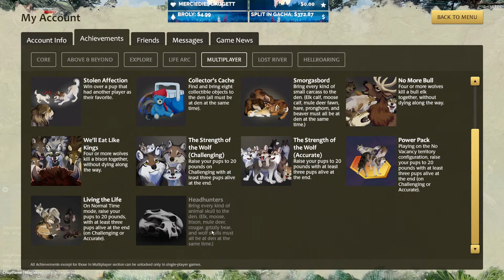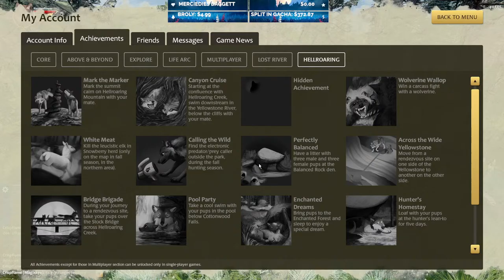Hellroaring Mountain Moderator Stream | WolfQuest Anniversary Addition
Literally the title!